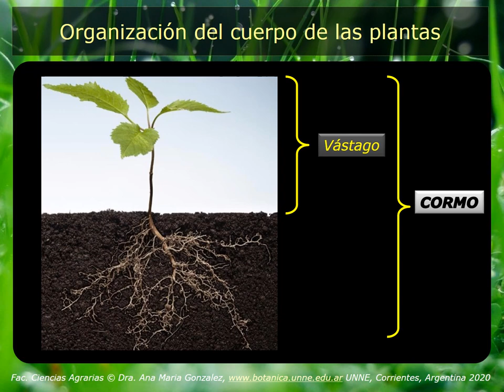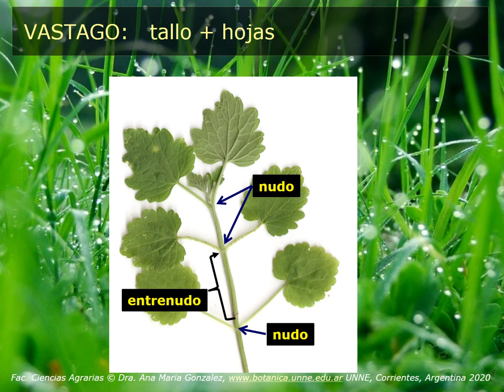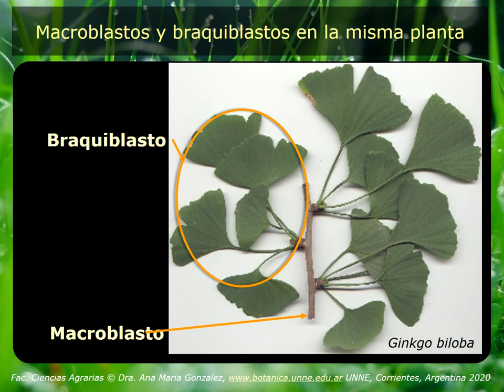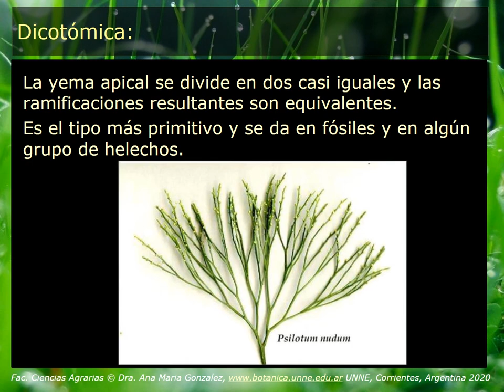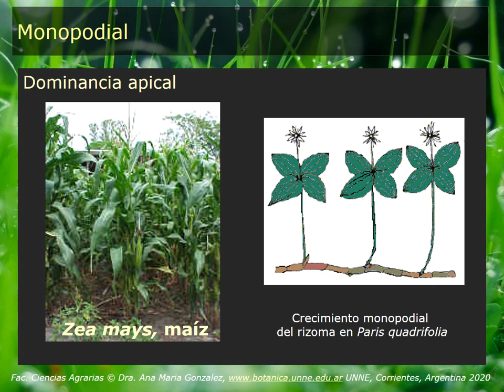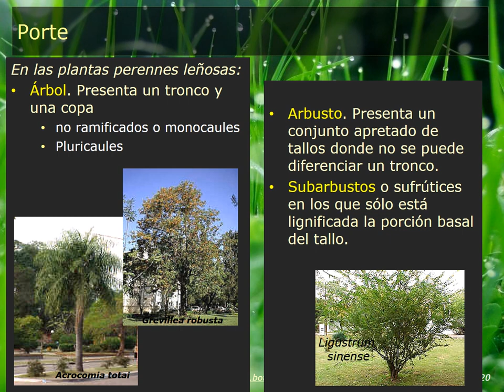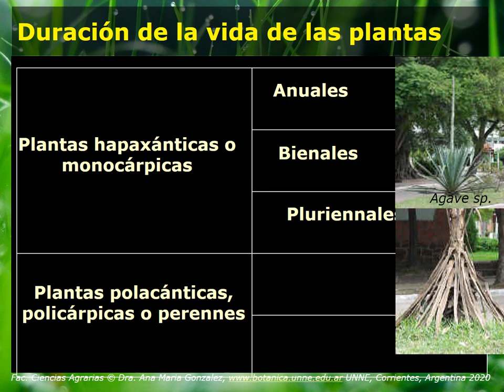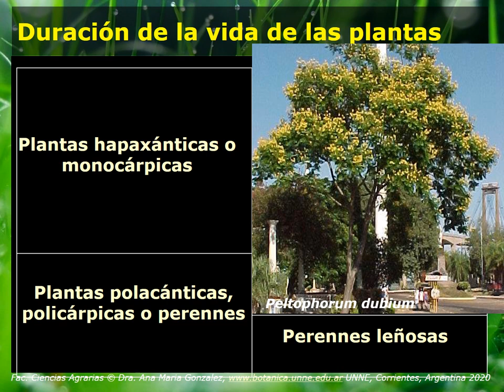BOTANICA. Tema 1 (3° de 4 partes):Tallo y sistemas de ramificación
Morfología de Plantas Vasculares- Ana Maria Gonzalez.
Unidad 1. Clasificación de las plantas.
Facultad de Ciencias Agrarias. UNNE- Corrientes. Argenitna
Facultad de Ciencias Agrarias Universidad Nacional del Nordeste
Corrientes, Argentina
Hipertextos de Botánica Morfológica
El cuerpo de las plantas vasculares está marcadamente polarizado y formado por dos porciones básicas que viven en ambientes diferentes (Ingrouille, 1992): un vástago orientado hacia la luz, que vive en ambiente aéreo, compuesto por tallo y hojas, y una raíz, órgano de fijación y absorción que vive en el suelo. Este tipo de cuerpo vegetativo se llama cormo y se presenta en pteridófitas y espermatófitas, que por eso se llaman también cormófitos .